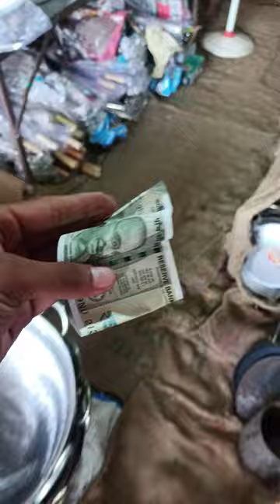400 रुपए वाले समान के 100 रुपए 😁|| minivlog 43/300 😎